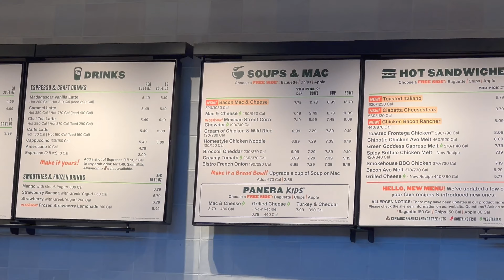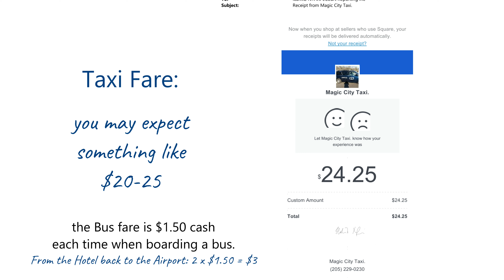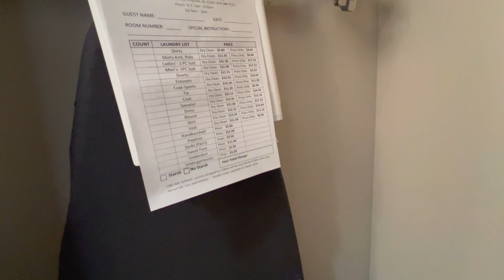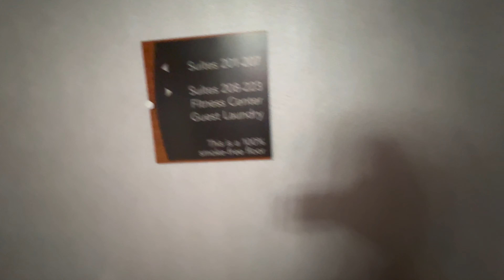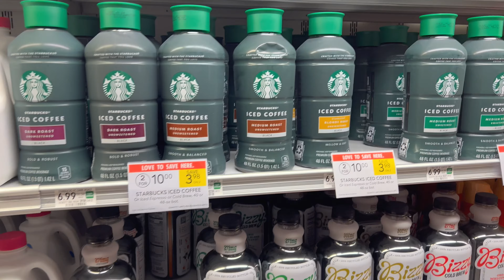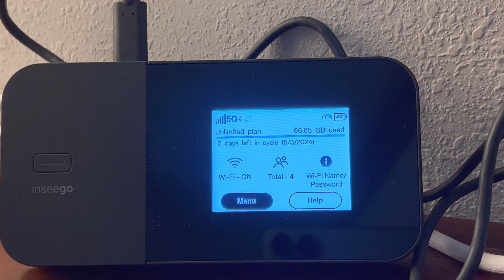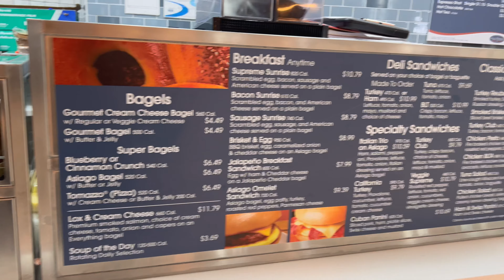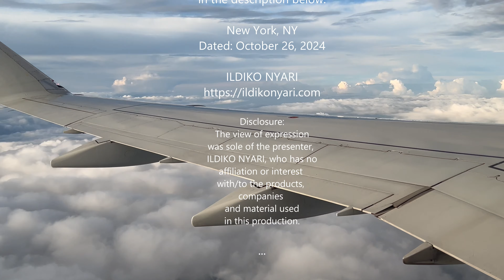Music Video over Birmingham AL - for Background Music calm acoustic & vocal - by Artlist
Music Video over Birmingham AL - for Background Music calm acoustic - by Artlist

Original recordings and untouched, without any cut or modification. So, please bear it in mind for all of its imperfections. 0:00

0:10 BASHAM - Despite the Distance
3:24 dazeychain - Get Us Back Again
6:00 Paper Planes - Call My Number
7:54 Sean Magwire - Erase This Day
11:57 Jasmine Jang - Fractals
15:55 Straight White Teeth - Gave It All to You
18:02 Taxi Letter Riders - Light Storm
21:16 Paper Planes - Forever
23:13 Kolby Knickerbocker - Your Man
27:08 Foster - If I Say That I Love You
30:09 Ben Strawn - Without You
34:00 Boheme - Last Summer
36:35 Chris Mason - All Ill Ever Need
40:23 Amick Cutler - Heartache
43:16 Paper Planes - Radio Up
44:57 Amick Cutler - Just a Boy

Why produce a music video? I have a lot of video footage, and I either need to delete it or save and store it for future use. Then why not compile them with a music underscore?